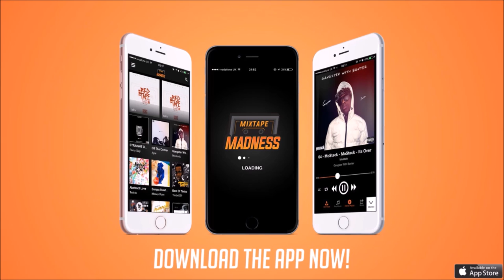S Loud - 100 mph Dasheen [Dirty World]